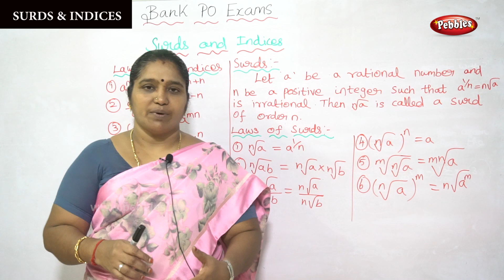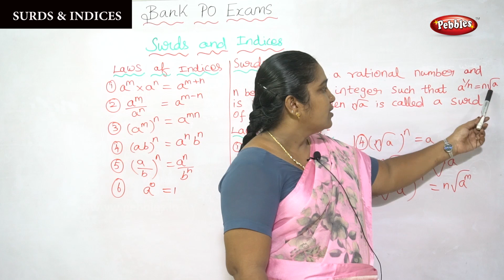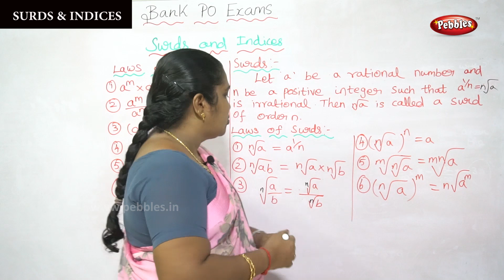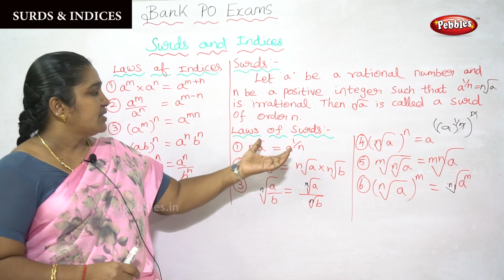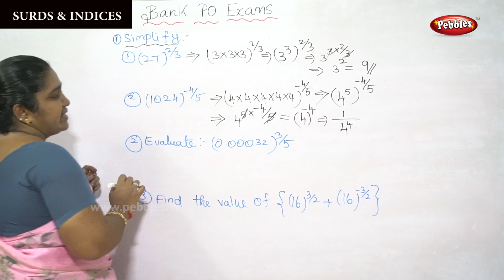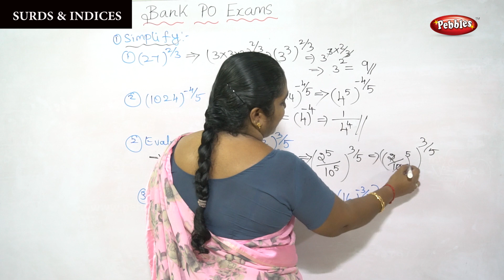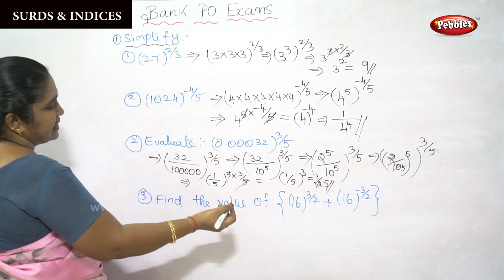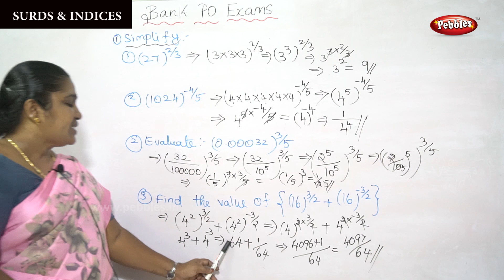Surds and Indices -1 | Bank PO Preparation In Tamil | How to Start Preparing for Exams | Part-26